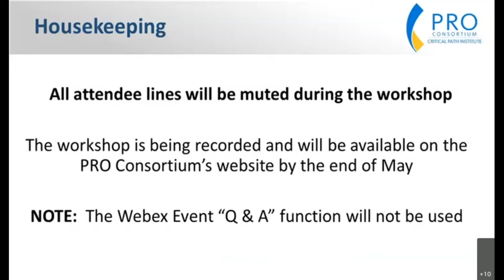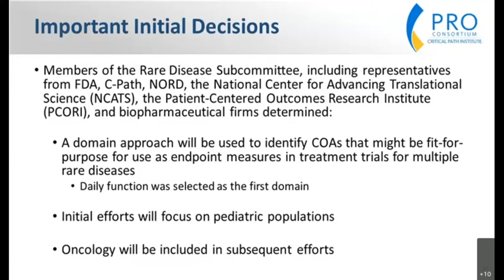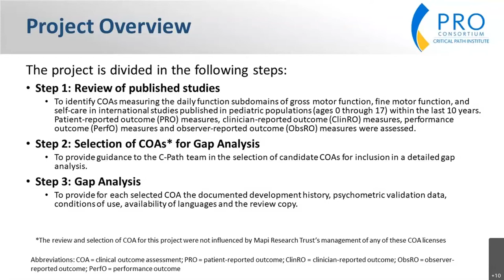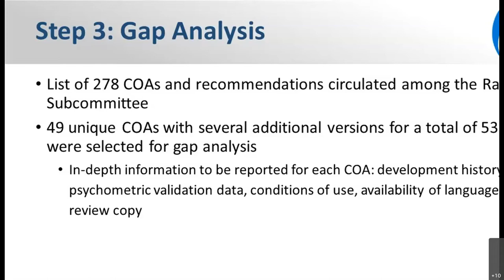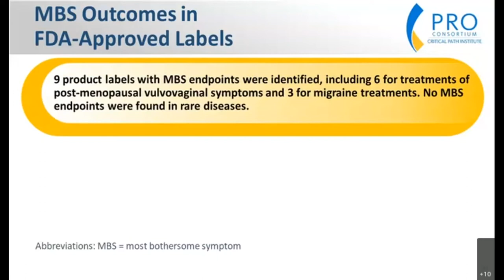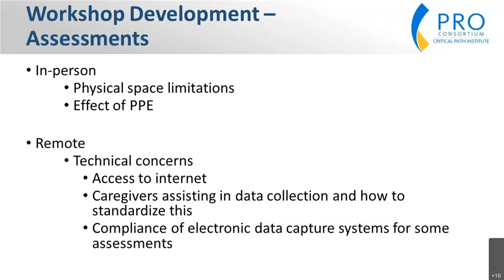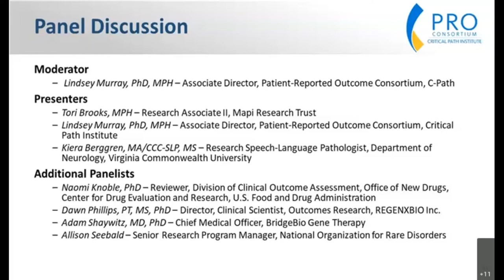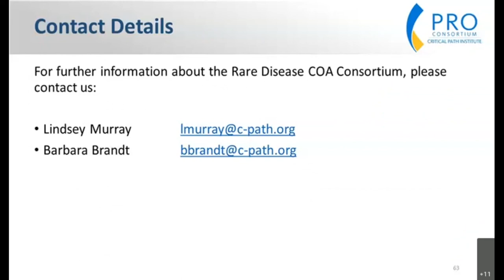2021 PRO Consortium Workshop: Identifying COAs for Use in Rare Disease Treatment Trials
The C-Path 12th Annual Patient-Reported Outcome Consortium Workshop was held in virtual format April 14-15, 2021.

Overview:  Provides an update regarding the establishment and goals of the Rare Disease COA Consortium and presents results of work accomplished by the PRO Consortium’s Rare Disease Subcommittee

Moderator:
Lindsey Murray, PhD, MPH – Associate Director, PRO Consortium, C-Path

Presenters:
Tori Brooks, MPH – Research Associate II, Mapi Research Trust
Kiera Berggren, MA/CCC-SLP, MS – Research Speech-Language Pathologist, Department of Neurology, Virginia Commonwealth University

Panelists:
Naomi Knoble, PhD – Reviewer, Division of Clinical Outcome Assessment, OND, CDER, FDA
Dawn Phillips, PT, MS, PhD – Director, Clinical Scientist, Outcomes Research, REGENXBIO Inc.
Adam Shaywitz, MD, PhD – Chief Medical Officer, BridgeBio Gene Therapy
Allison Seebald – Senior Research Program Manager, National Organization for Rare Disorders